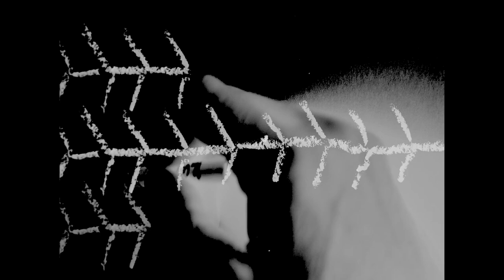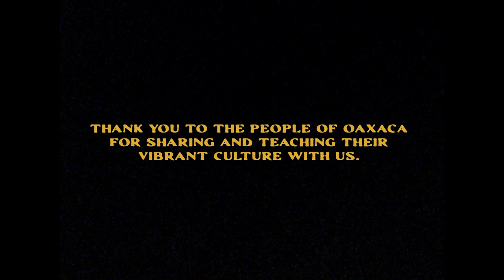Donde Los Terremotos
Follow the Roark crew as they embark on a psychedelic odyssey of self discovery, finding themselves along their own individual paths throughout Oaxaca, MX.

Directed and scored by Matt Costa, 'Donde Los Terremotos' is as much an adventure documentary as it is a piece of art meant to be absorbed and interpreted in one's own way. Throughout the film you'll meet the classic cast of Roark ambassadors as they skate, surf, climb and run through Oaxaca, drinking in its vibrant culture and ancient mysticism.

Directed by: Matt Costa & Jordan Lovelis
Filmed by: Matt Costa - Jordan Lovelis - Jeremy Searle
Scored by: Matt Costa
Starring: Jamie Thomas, Harrison Roach, Jeff Johnson, Drew Smith, Rio Lakeshore, Travis Weller, Parker Coffin, TJ Bottom, Ivah Wilmot, Nate Zoller, Dylan Gordon